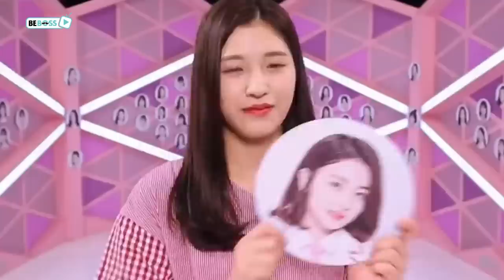3 Prettiest Female Idols Got Their Visual OVERSHADOWED By Group Members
While visual members, regardless of their talents, are often the most famous ones in an act considering the odd obsession of the South Korean public with a perfect beauty, there are still cases where they are still overshadowed by other members.
Sometimes, it might come down to the fact that the other members are believed to have a prettier face yet sometimes, it all boils down to the vibe and the unique feeling of one. Here are 3 female idols who, despite being believed to hold the visual position in their group, are still outpaced in terms of visuals by other members.

3 Prettiest Female Idols Got Their Visual OVERSHADOWED By Group Members